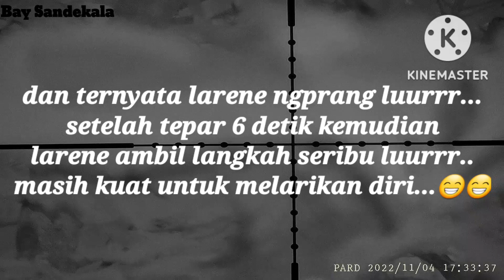POIN JANDA BABON BABI HUTAN 😁😁...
berburu babi hutan masih sore sudah menampakan diri...